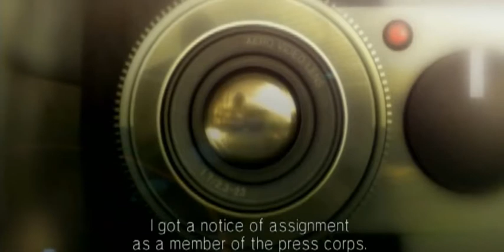Circum Pacific War, H-Hour 17+- On This Day (September 28th) in Ace Combat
0500 HRS
2LT Peter N. Beagle returns to Sand Island amidst ruins
0712 HRS
Albert Genette assigned to local press corps and begins taking pictures of Wardog Squadron members